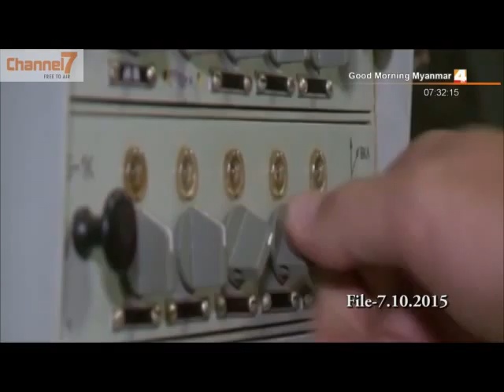ေျမထဲပင္လယ္ေရငုပ္သေဘၤာေပၚကေန ဆီးရီးယားကိုရုရွားဒံုးက်ည္နဲ႕ ပစ္ခတ္ခဲ့-၁၀.၁၂.၂၀၁၅